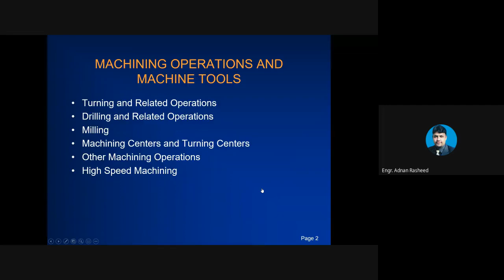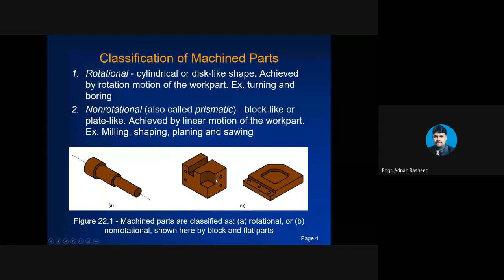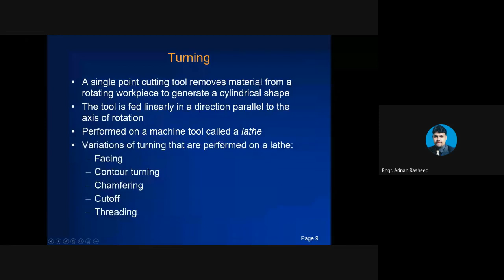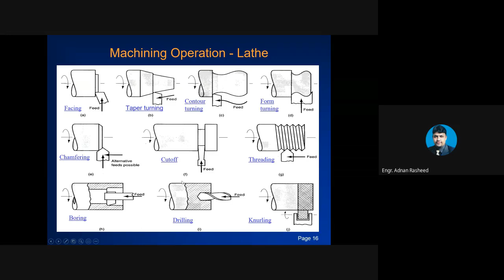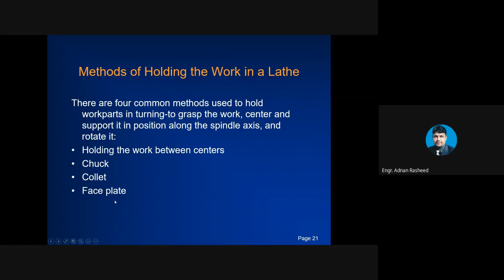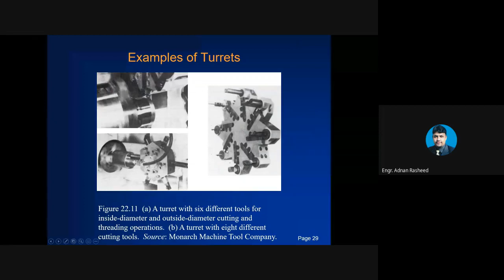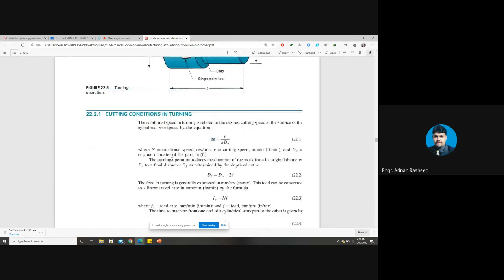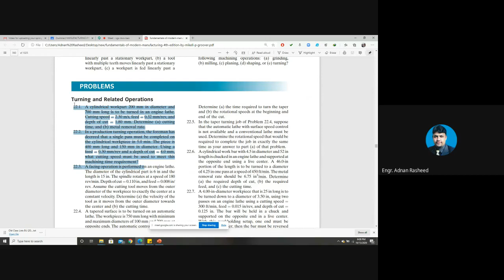Lecture 9 Machining Operation and Machine tools I